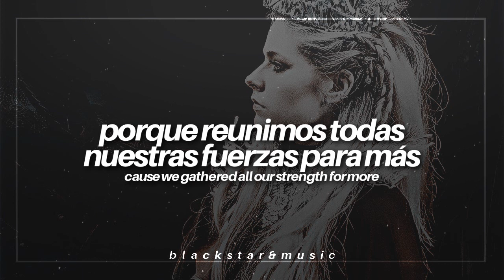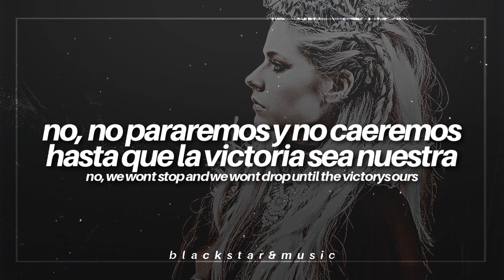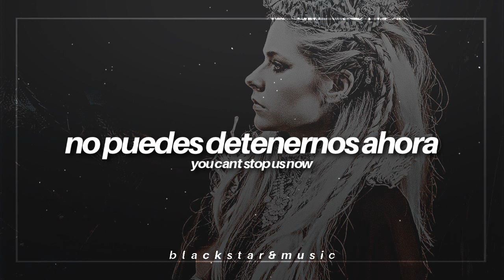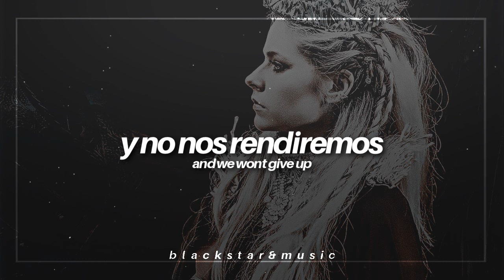we are warriors || avril lavigne || traducida al español + lyrics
❥tags;

❥programa: sony vegas pro.